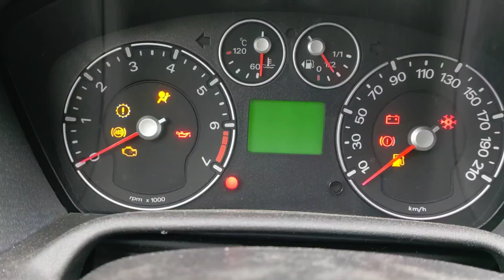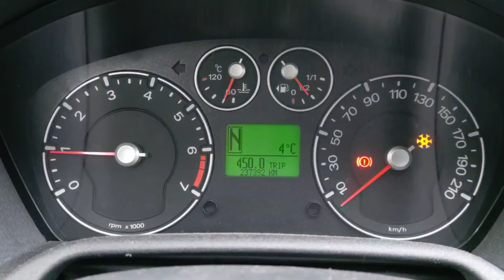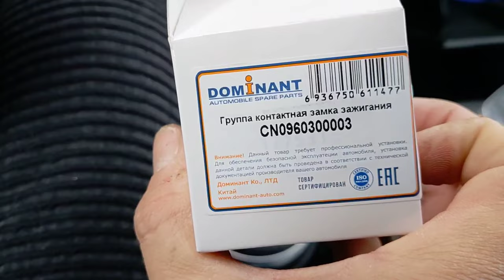Замена контактной группы замка зажигания Ford Fusion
Контактная Группа Замка Зажигания FORD арт. 1677531
ZZ-4571 Lex от 1093 руб. Группа контактная замка зажигания для Ford Fusion 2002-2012 в Москве

Как раньше писал была проблема по щитку приборов . Пропало показание остатка топлива в баке . Затем при заводке двигателя стала не сразу загоратся панель приборов, включаться радио. Потом заметил всё связано с ключом зажигания . Решил менять контактную группу . Меняется не сложно . Отщелкиваем верхнюю крышку при повороте руля. Откручиваем нижнюю. Аккуратно отщёлкиваем подрулевой джойстик . Снимаем контактную группу . Пока ждал запчасть нужно было срочно отогнать авто .